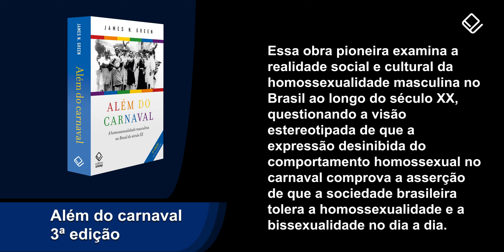"Nós estamos conquistando nossos espaços", diz James Green em São Paulo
O brasilianista James Green participou de um bate-papo sobre seu livro 'Além do carnaval: a homossexualidade masculina no Brasil do século XX', que acaba de ganhar edição revista e ampliada. O evento, presencial, ocorreu na Livraria Megafauna, localizada no Edifício Copan, Centro Histórico de São Paulo.

Green discutiu as questões mais candentes do desafiador cenários para as pessoas LGBTQIA+ no Brasil.

Sobre a obra - Livro pioneiro, Além do carnaval examina a realidade social e cultural da homossexualidade masculina no Brasil ao longo do século XX. James Green questiona a visão estereotipada de que a expressão desinibida e licenciosa do comportamento homossexual durante o carnaval comprova a asserção de que a sociedade brasileira tolera a homossexualidade e a bissexualidade na vida cotidiana. Sustentado por ampla pesquisa e sólida erudição, esta obra traz uma contribuição inestimável a uma área negligenciada da história social brasileira. Esta terceira edição, revista e ampliada, atualiza e aprofunda as análises das edições anteriores, cobrindo as últimas décadas do século XX, pródigas em lutas, conquistas, mas ainda repletas de desafios.